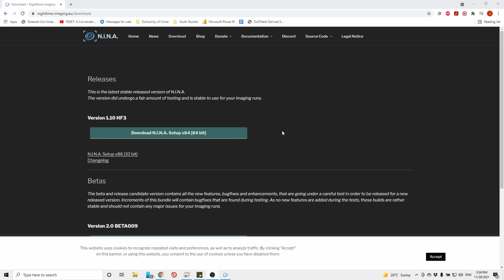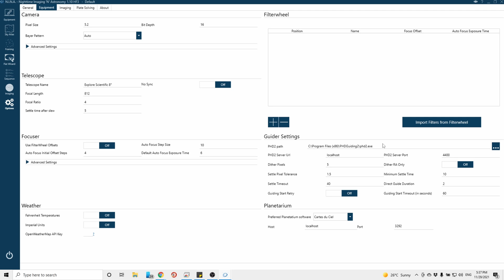How to Set Up N.I.N.A - Easy Tutorial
Here's beginners astrophotography tutorial on setting up Nina (N.I.N.A) for astrophotography images.

Mounts/trackers:
Sky-Watcher Star Adventurer 2i Pro Kit
iOptron SkyGuider PRO
MOVE SHOOT MOVE Star Tracker

DSLR:
Canon Intervalometer
Svbony UHC filter
Svbony CLS filter

Telescope:
Svbony 102ED
Svbony Flattener

Guiding:
Svbony Guide scope
Svbony Mini guide scope
Svbony Guide camera
EqMod cable